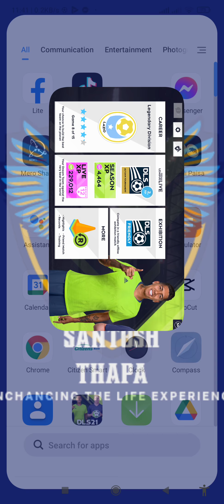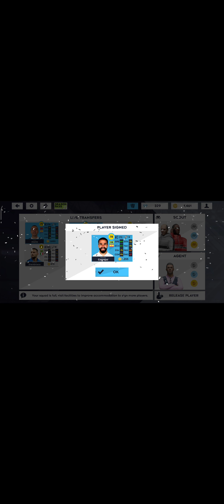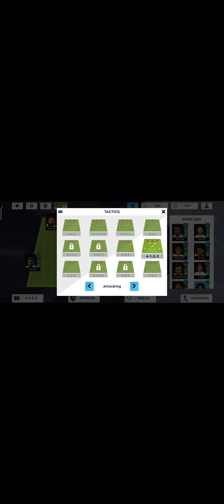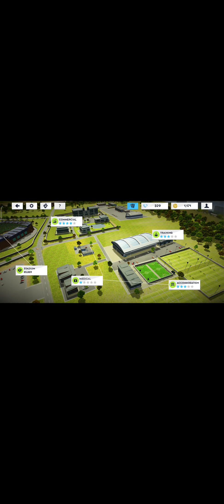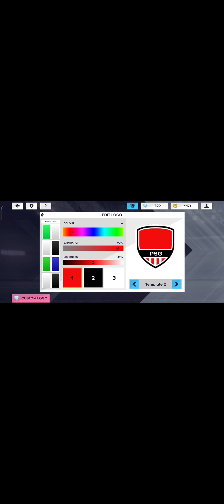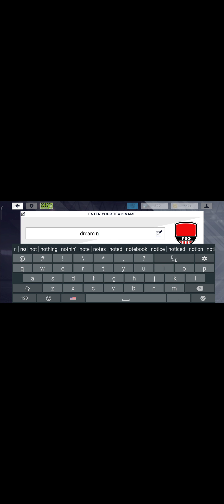how to play dream league soccer 2021;Explained in nepali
Explained in nepali